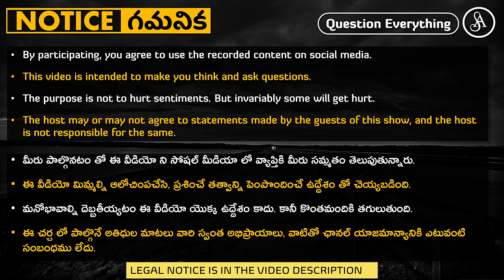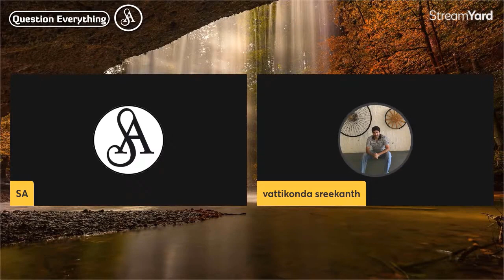గ్రంధాలు చదవని వాళ్ళే భక్తులు గా ఉండిపోతారు